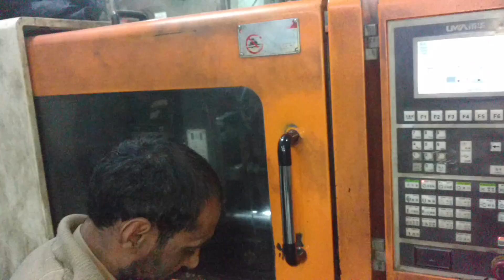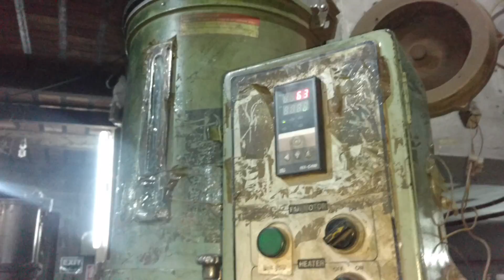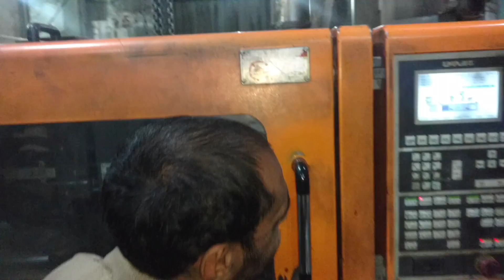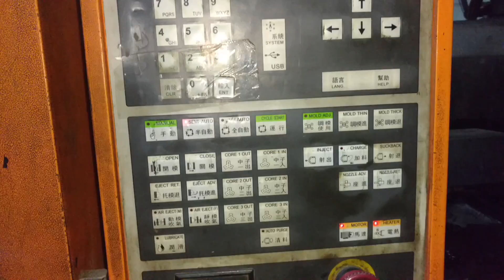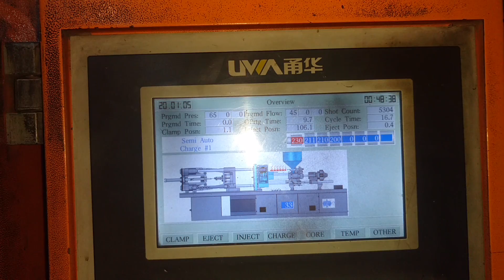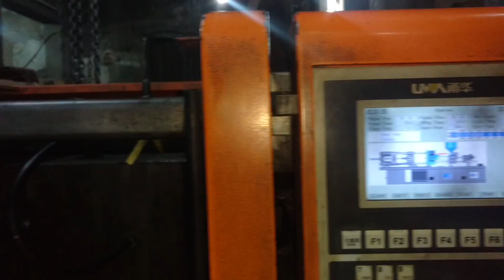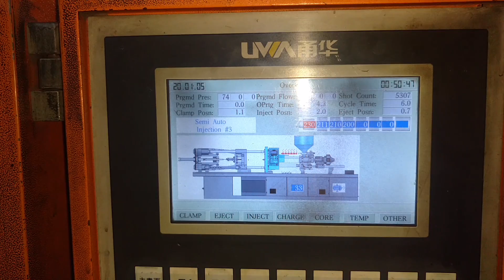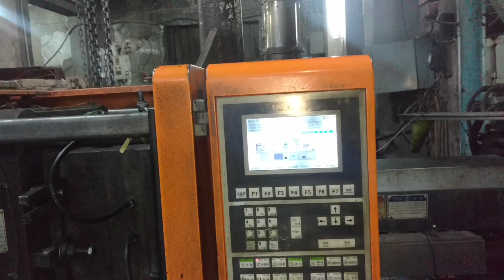Enjection Molding Machines Beautiful working Made Honda 125 Bike Speed Meter Body's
Enjection Molding Machines Beautiful working Made Honda 125 Bike Speed Meter Body's#amaanvlogs